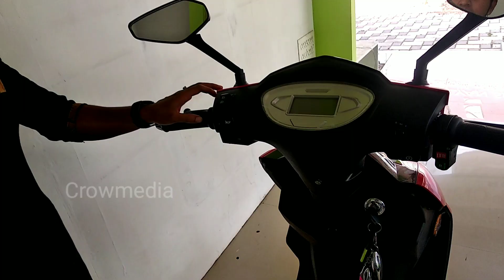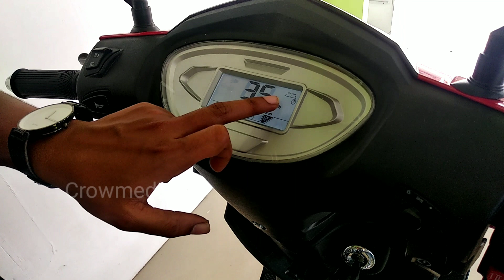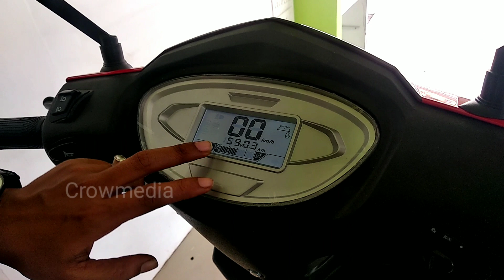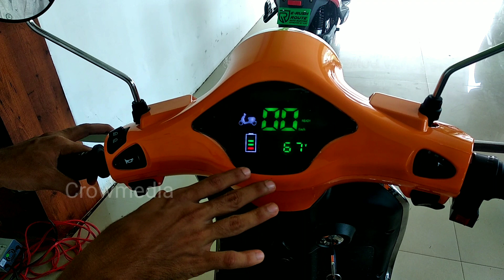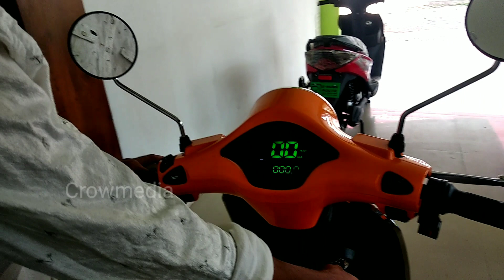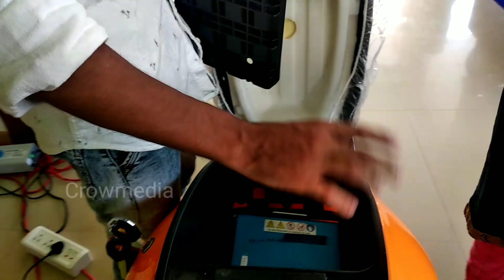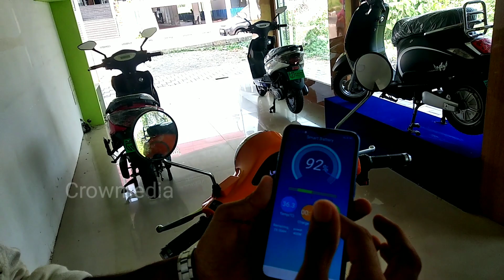electric scooter below 75000 | Route electric scooter| electric scooter review